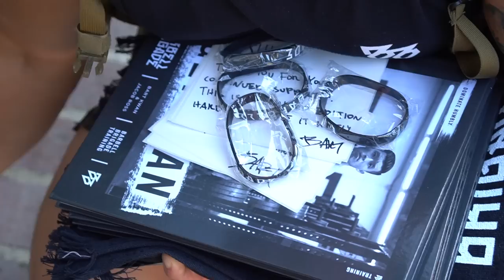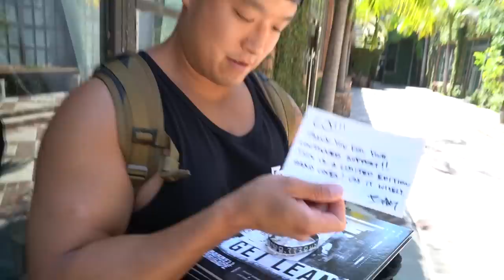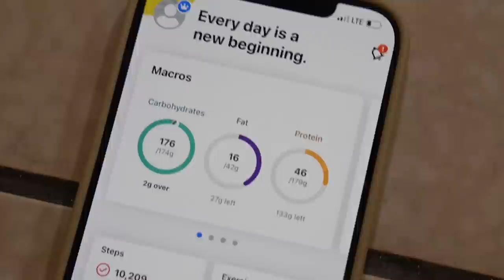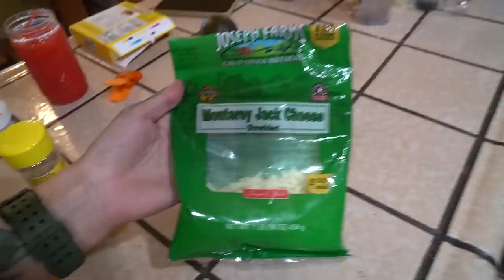Everything Happens For A Reason…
OUR NEW TOPOGRAPHIC AMPHIBIOUS SHORTS JUST DROPPED!!!

BARBELL BRIGADE

BarbellBrigade.com

VISIT OUR GYM:
Barbell Brigade